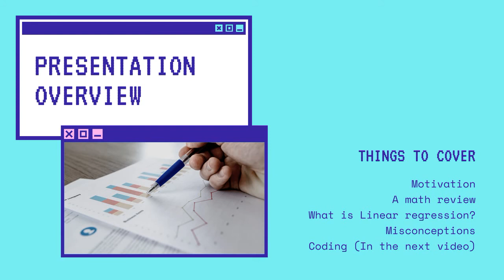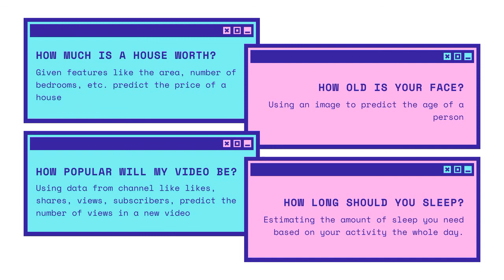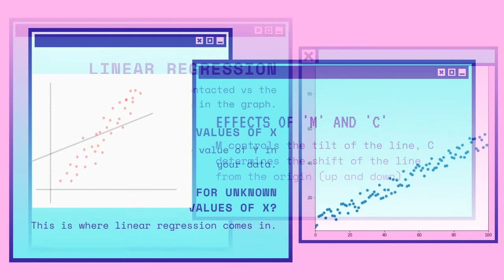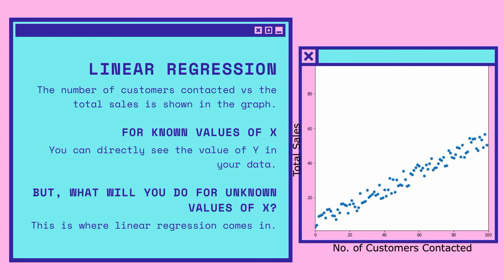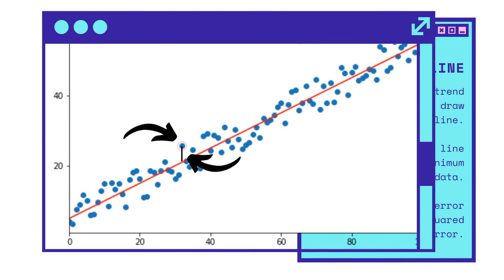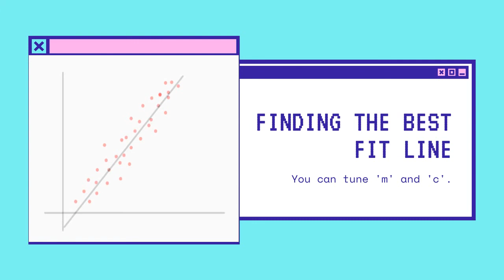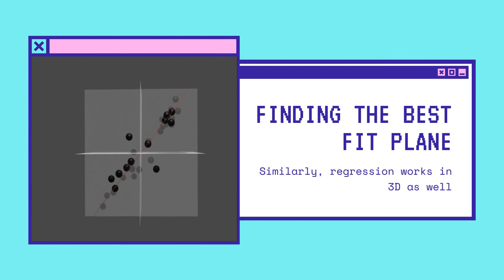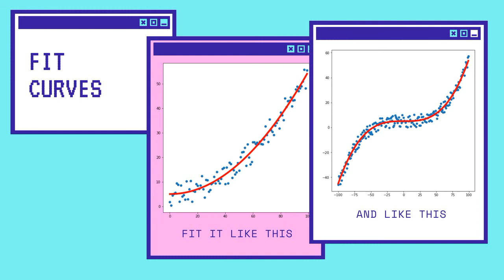Linear Regression | Machine Learning in Nepali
Welcome guys!!

In this video we will learn about our first Machine Learning algorithm, Linear Regression.
Happy Learning!!